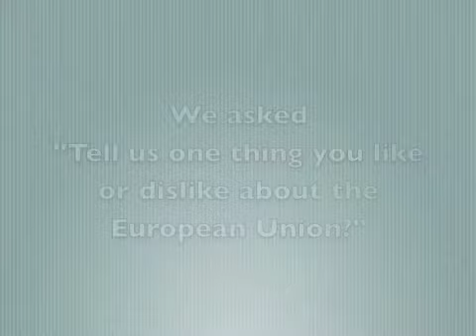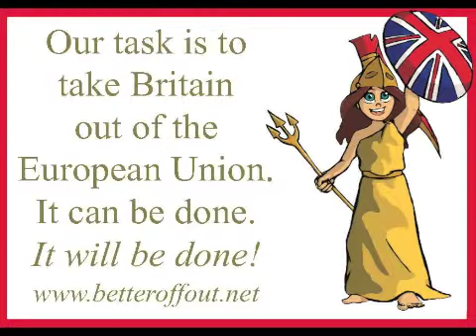Better Off Out Voxpop : Tell us one thing about the EU 2